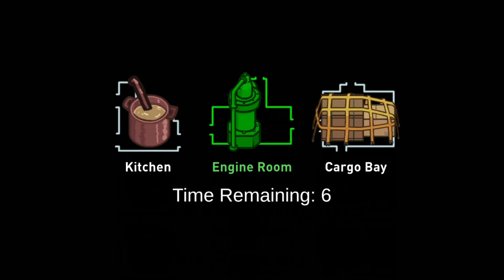【Among Us 太空狼人殺】淺風我被你害死啦！